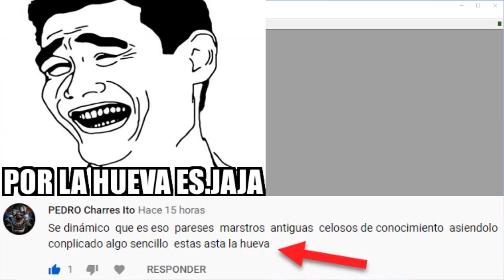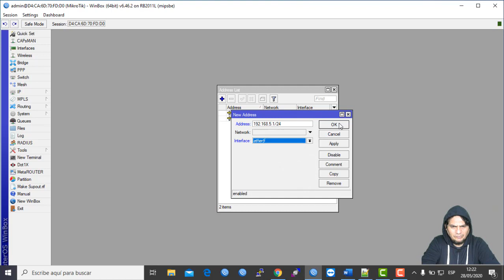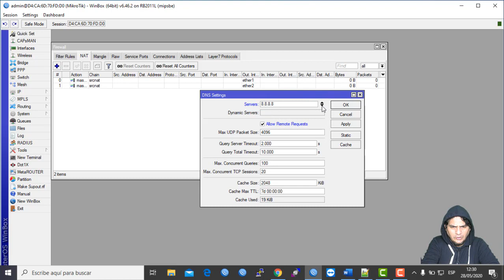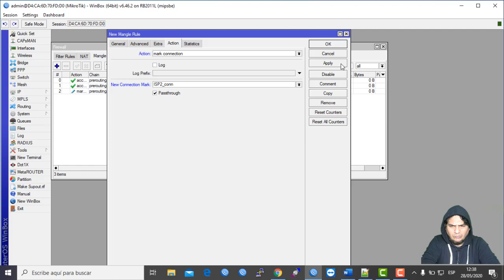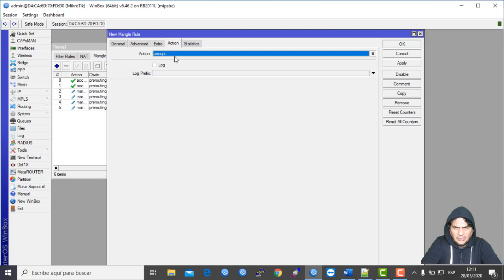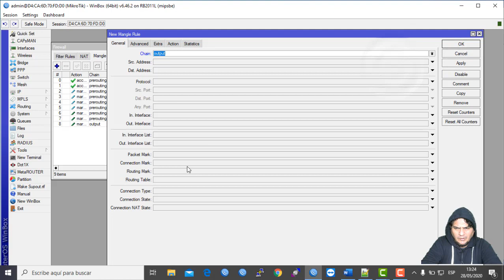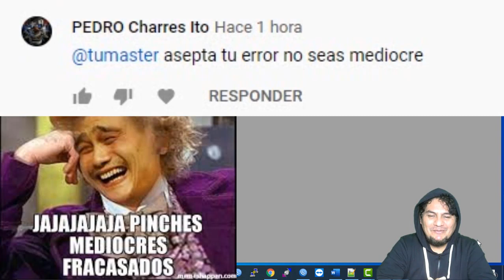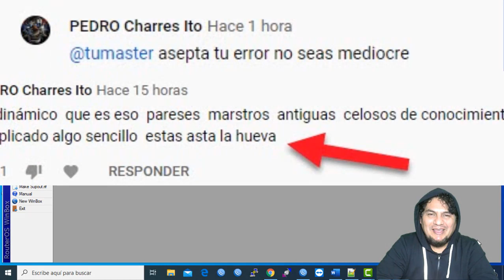BALANCEO PROFESIONAL CON VENTANAS WINBOX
En este video Reacciono a dos suscriptores que me solicitan hacer un poco mejor las cosas, espero que les ayude a todos aquellos que son gráficos... y les gusta hacer las cosas diferentes.

CURSOS INSCRÍBETE AQUÍ ABAJO...

ASÍ COMO ESTE VÍDEO ESTAREMOS SUBIENDO AL CANAL SÓLO PARA LOS MIEMBROS EXCLUSIVOS QUE SE UNAN Y TENDRÁN:
Emisiones en Directo Exclusivas:
Cada Mes efectuaremos uno o varios directos donde trataremos aquellos temas que les gustan
Vídeos Exclusivos sólo Para Suscriptores
Mensualmente, Subiremos vídeos a los que tendrán acceso sólo los Suscriptores VIP.
Seminarios Específicos sobre varios temas
Secretos Revelados, Técnicas y más...!!!,
Seminarios y Entrenamientos Privados Acceso a Artículos y Documentos Exclusivos... Pronto estaré activando la opción de Miembros del Canal con insignias y demás, podrás hablar conmigo en directo y con algunos invitados...
Gracias por seguirme en el canal ;)